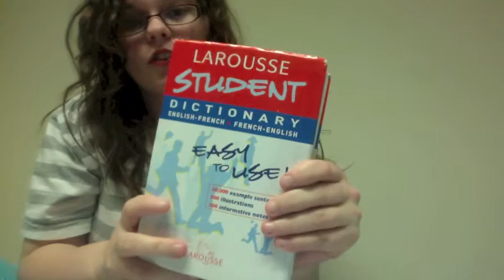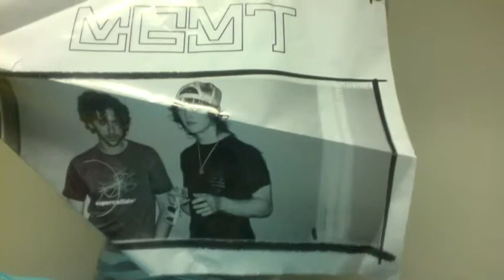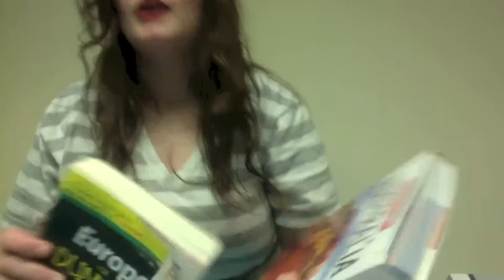Random Things Found in My Dorm Room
As the title explains.

T-shirt- American Apparel
Lips- Revlon Lip Butter in Candy Apple